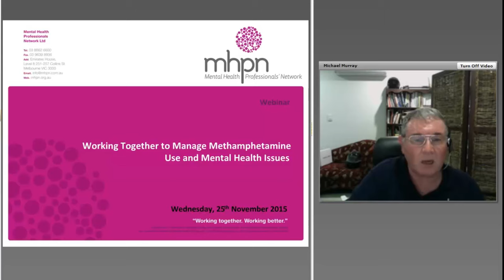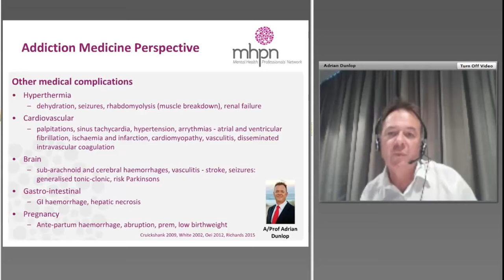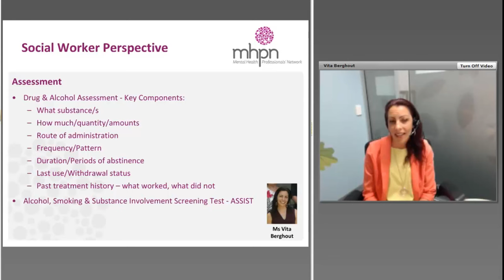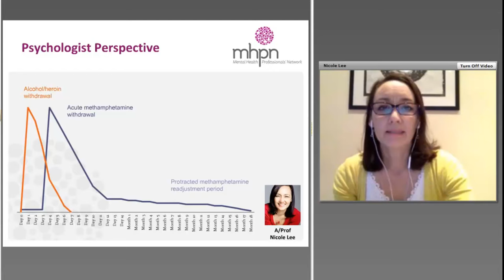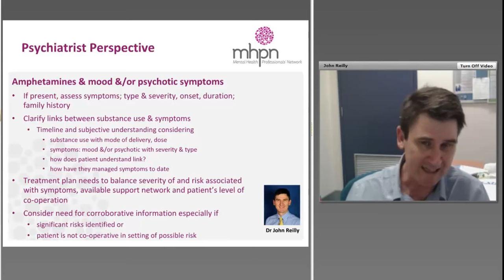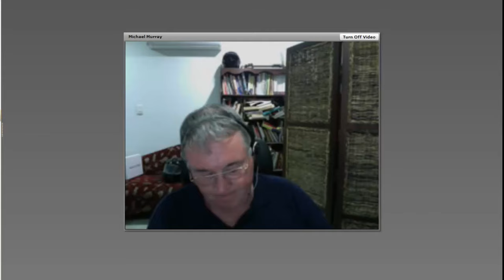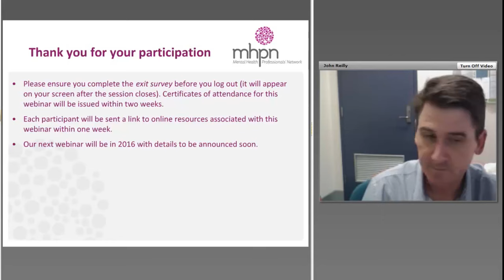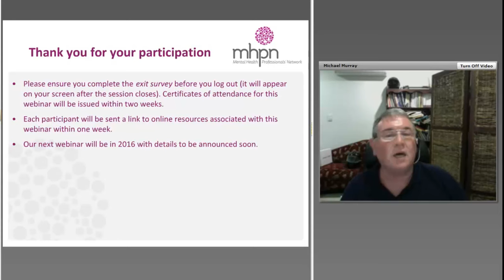Working Together to Manage Methamphetamine Use and Mental Health Issues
Join our interdisciplinary panel as we discuss how collaborative care may help support the mental health of people who are experiencing methamphetamine addiction. for more high quality interdisciplinary panel discussions on mental health.